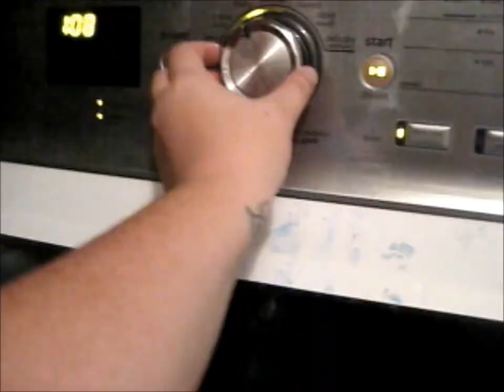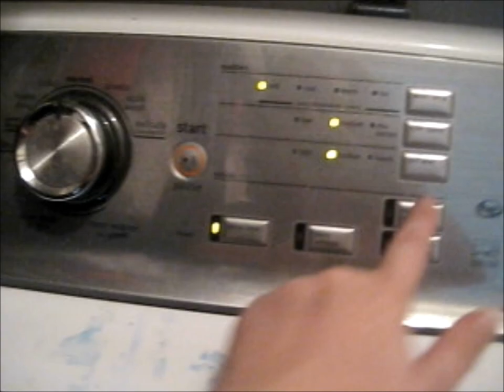Playing With the New Camera (7-4-17)